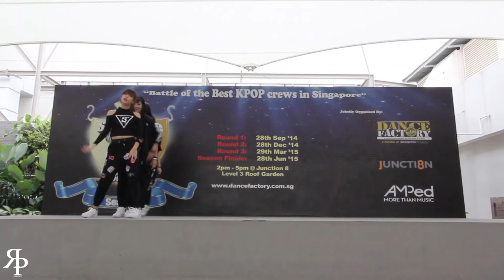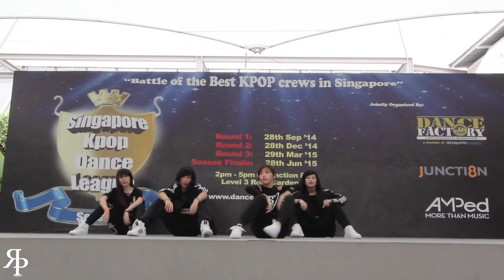Bellatrix | SG K-Pop Dance League 2015 | RPProductions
SG K-Pop Dance League 2015
Bellatrix

Video credit: Sharmaine Chua